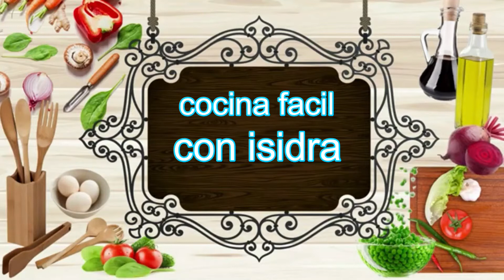COMO HACER POLLO AL HORNO CON POCO INGREDIENTE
El día de hoy te enseñare a hacer
un rico pollo al horno con poco ingrediente
los ingrediente son
1 pollo de 4 libra
2 ajie verde
1 cabeza de ajo
1 limon
jugo de naranja al gusto
oregano al gusto